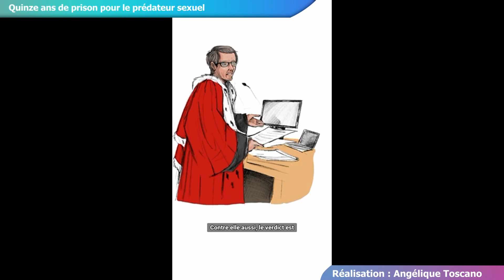Cour criminelle départementale : quinze ans de prison pour le prédateur sexuel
La première affaire de la première cour criminelle départementale s’est conclue sur un double verdict de culpabilité. Olivier, pour plusieurs viols et agressions sexuelles sur mineures, a écopé de quinze ans de réclusion criminelle. Sa complice, trois ans.

Images : Albane Wurtz
Réalisation : Angélique Toscano